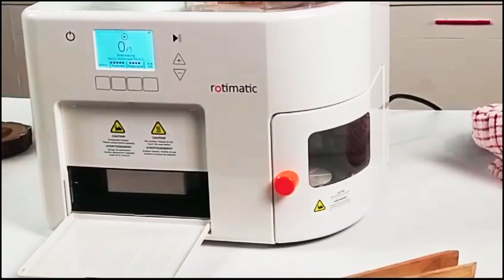Rotimatic Video Production BTS | Swastika Films | New Delhi.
This video showcases behind the scene action that went into producing films for rotimatic singapore.